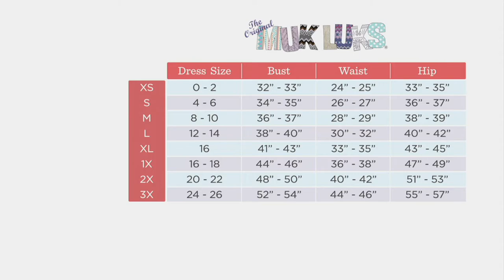MUK LUKS Butter Knit Henley with Fleece Pant PJ Set on QVC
MUK LUKS Butter Knit Henley with Fleece Pant PJ Set

Why is it we anticipate bedtime even more than ice cream? These soft and comfy pajamas are one more reason to savor your sleep! From MUK LUKS.